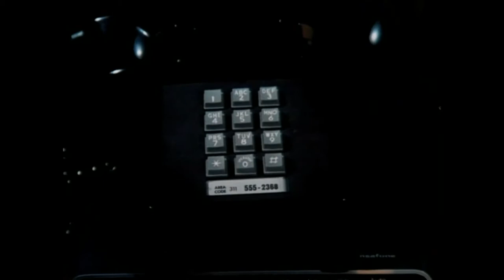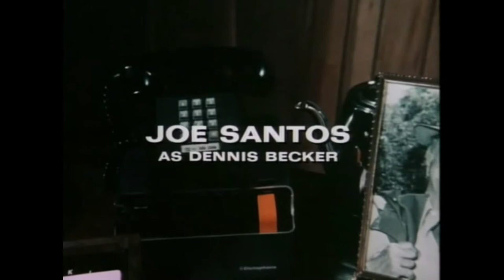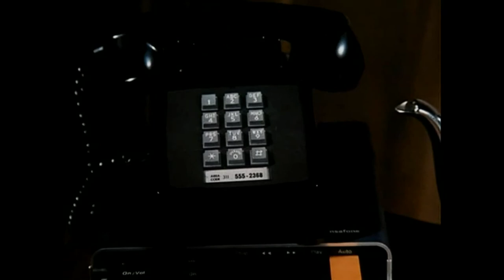Rockford Files Answering Machine Messages (complete season 5)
We still miss you Jim. Always will.